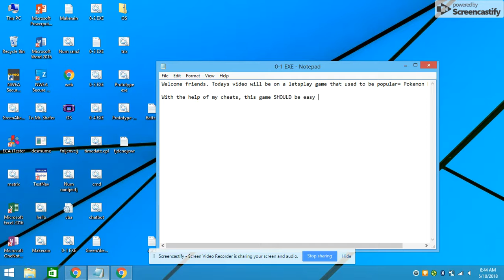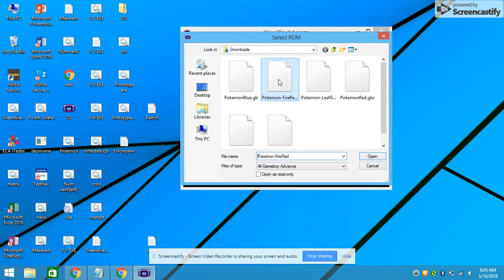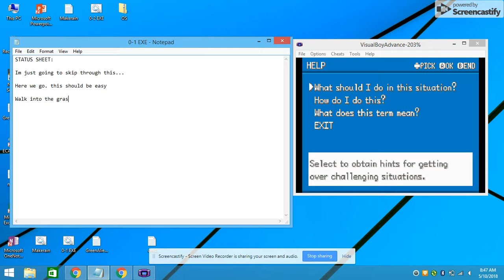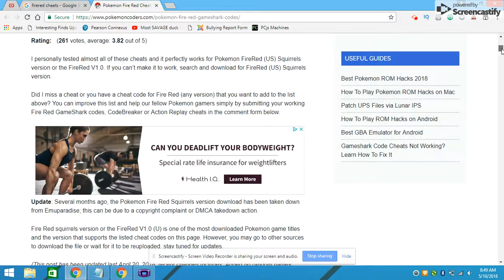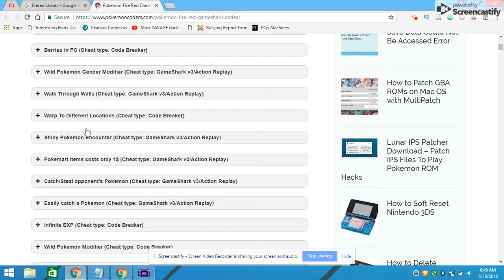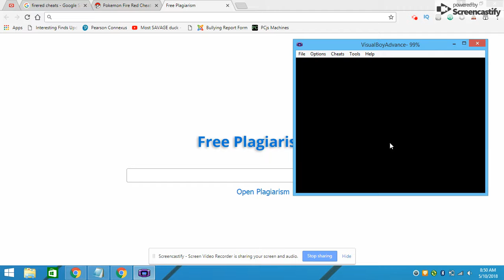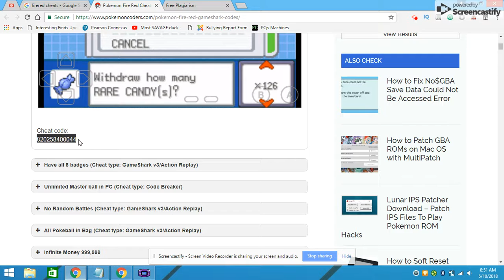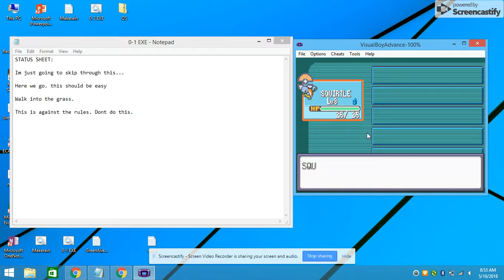Letsplay Pokemon Fire red Part 1 FUN. WIth OS Emulator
Real stuff, real fun, real pokemon rom. After series, i will show you where to get these roms and emulators.